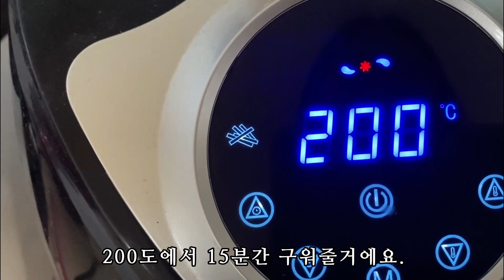No 밀가루, No 달걀, No 기름 | 미니 감자핫도그 | 에어프라이어 요리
안녕하세요~ 생활언박싱입니다!
지난번 감자피자에 이어 밀가루, 달걀, 기름없이  감자 핫도그를 만들었어요.
겉바속촉! 바삭한 감자와 촉촉한 소세지가 조화를 이루는 맛이에요.
감자로 만들어서 일반 밀가루로 만든 핫도그보다 반죽이 쫄깃하고 바삭하답니다.
간단하게 준비해서 건강하게 먹을 수 있는 간식이에요!
필요하신 분들께 도움이 되었으면 좋겠습니다:-)

~밀가루, 달걀, 기름없이 만드는 미니 감자핫도그 간단 레시피~
1. 감자 4-5개를 10-15분동안 삶는다 (소금 1T넣고).
2. 소세지는 한입크기로 자른 뒤 끓는 물에 씻어 준비해둔다.
3. 삶은 감자를 으깨어 쌀가루와 우유 각 4스푼씩 넣고 반죽해준다.
4. 감자반죽을 얇게 펴 소세지를 넣고 동그랗게 말아준다.
5. 에어프라이어 200도에서 15분 구워주면 완성!!

-카메라: 아이폰11 iphone11
-편집: 곰믹스 프로 Gom Mix Pro